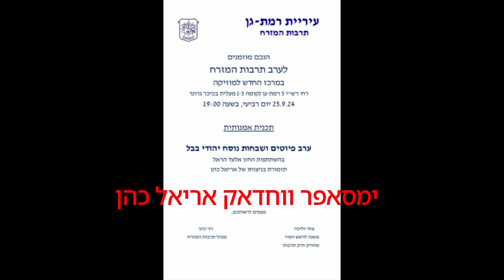ימסאפר ווחדאק אריאל כהן והתזמורת של אריאל כהן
ערב פיוטים ושבחות נוסח יהודי בבל המרכז החדש למוזיקה רמת גן 25.9.24
אריאל כהן - כינור ושירה
יוסף דלאל - קאנון
יוסף חיים הראל - דרבוקה
אלעד הראל - עוד ופייטן